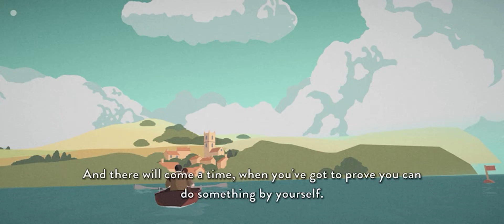South of the Circle Pt. 11